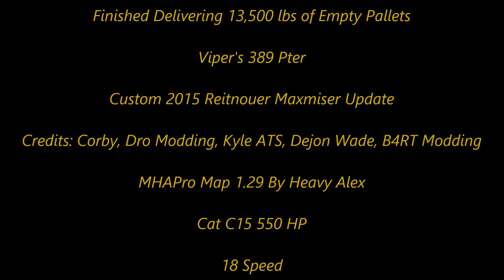American Truck Simulator Completing Delivery Part 2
Custom 2015 Reitnouer Maxmiser Update
Credits: Corby, Dro Modding, Kyle ATS, Dejon Wade, B4RT Modding

MAPS

CSIO Technologies

Cyberpower
i7-7700 K 4.2 K Processor 16 GB Memory
4.2 Processor Speed
2 TB Hard drive  128 GB SSD
8 GB Dedicated Memory GeForce 970 Graphics Card
Liquid Cooled